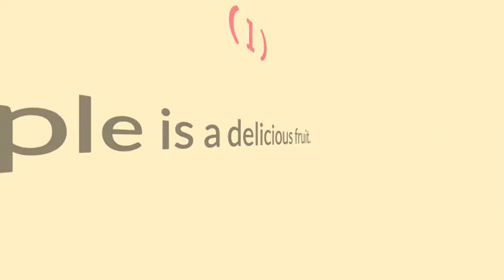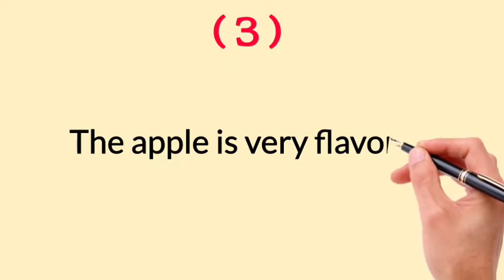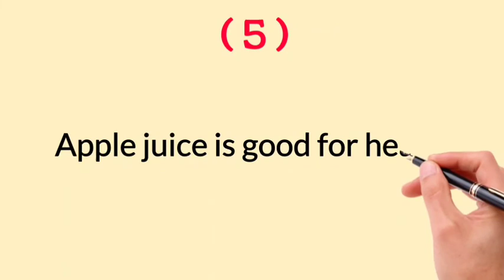Essay on Apple in English | 5 Lines Short Essay Urdu Hindi By ARJ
Ten Lines Essay on Apple
15 Lines in Urdu / Hindi
Short Essay In Urdu / Hindi
5 Lines Essay on Apple
Write Essay on Apple in Urdu / English
*Tages*
Thankyou  For  Visiting  My Channel  Education Unit